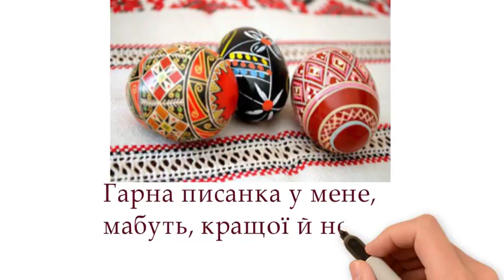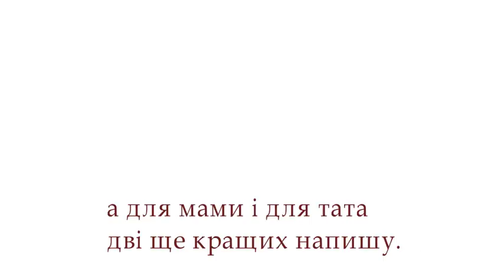Писанка, Великдень. як намалювати писанку на Великдень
Писанка, Великдень. draw, як намалювати писанку на Великдень,
Катерина Перелісна
Писанка
Вірш
Гарна писанка у мене,
Мабуть, кращої нема.
Мама тільки помагала,
Малювала ж я сама.

Змалювала дрібно квіти,
Вісім хрестиків малих,
І дрібнюсінько ялинку,
Й поясочок поміж них.

Хоч не зразу змалювала,–
Зіпсувала п’ять яєць,–
Та як шосте закінчила,
Тато мовив: «Молодець!»

Я ту писанку для себе,
Для зразочка залишу,
А для мами і тата
Дві ще кращі напишу.